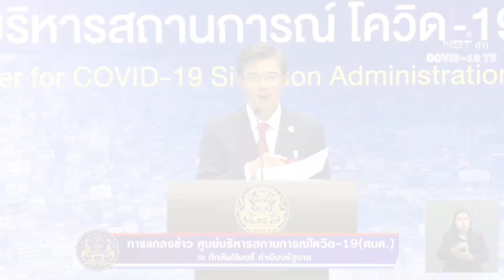แรงงานไทยในมาเลย์กลับประเทศ107คน : เกาะสถานการณ์ 14.30 น. (19/04/63)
13.15 น. ศบค.อุบตอบเปิดสถานประกอบการ1พ.ค.

13.30 น. "อนุสรณ์"ซัดนายกฯขอความร่วมมือคนรวยฝ่าวิกฤต
13.47 น. แรงงานไทยในมาเลย์กลับประเทศ107คน
13.54 น. ฝ่ายมั่นคงนครพนมยึดแมสลอบเข้าข้ามโขง